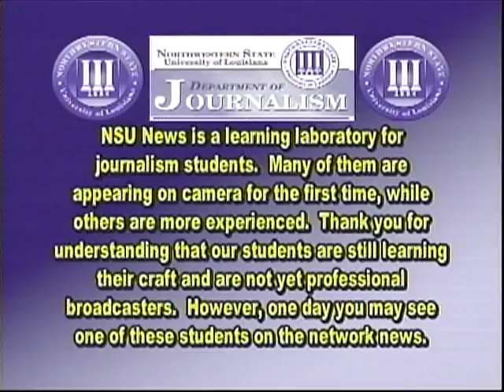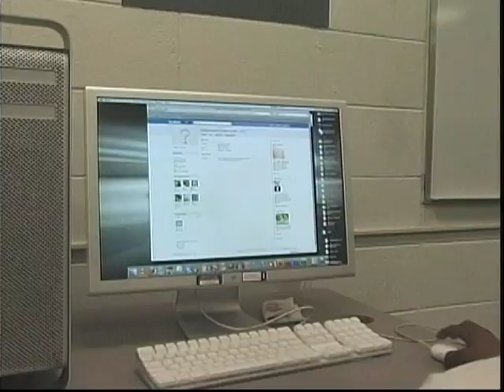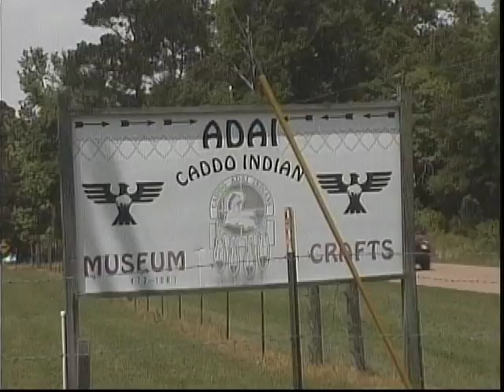NSU News Cast, April 22, 2010, part one